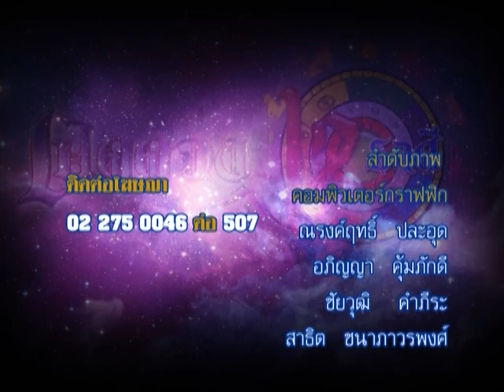รายการเปิดดวง 12 ราศี | 26/04/59 | EP 4/4